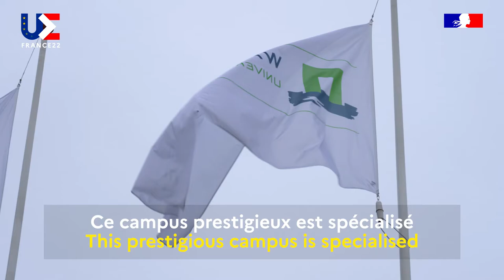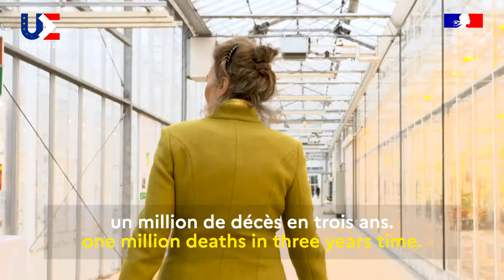27 Femmes - Louise Fresco - Pays Bas